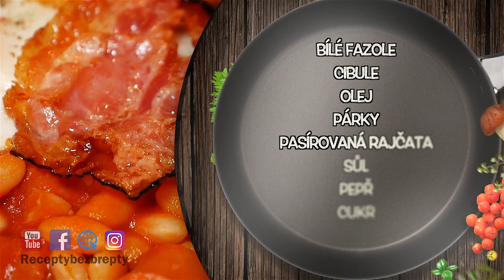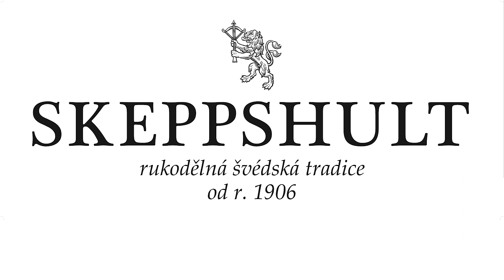Trenčanské párky s fazolí - Retro z konzervy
Mezi stálice Československých potravinových konzerv, patřily bezesporu Trenčanské párky s fazolí (Trenčiansky jemný párok s fazuľou). Tento pokrm znal každý tramp nebo student. Když byla doma lednice prázdná, tak se jednalo o velice rychlou záchranu z konzervy :-) Koupit je můžete dodnes. Také si je ale můžete připravit doma! Recept je jednoduchý a výsledek famózní! Co nesníte hned, zavařte! Hurá do kuchyně! Přejeme dobrou chuť!

Používáme švédské nádobí SKEPPSHULT